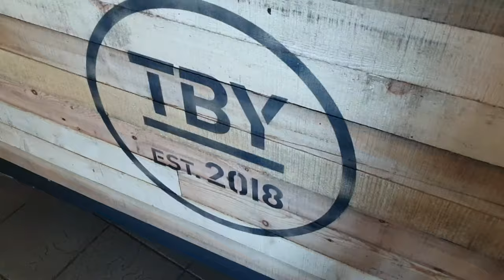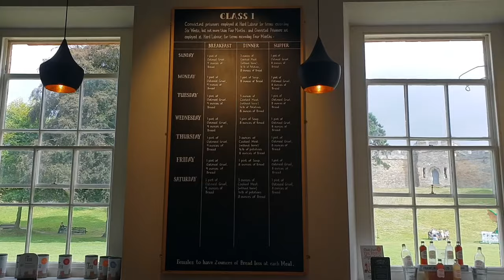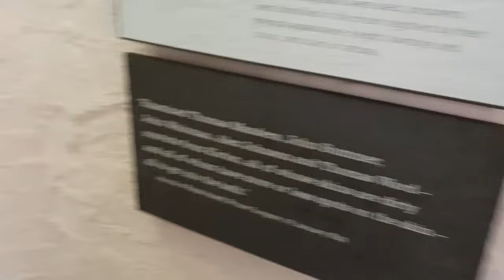LINCOLN CASTLE VLOG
WHERE ELSE TO FIND ME:

Vero: pixieraimua